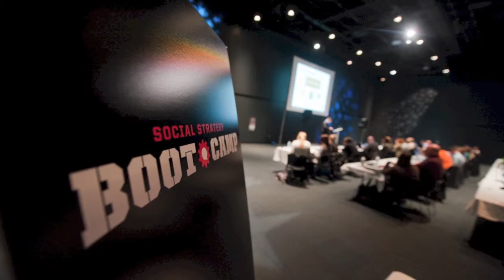Social Strategy Boot Camp Trailer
Learn more about Brand Driven Digital's intensive and interactive Social Strategy Boot Camp from Chief Brand Strategist and workshop facilitator Nick Westergaard. Get your brand in gear by joining us at our next tour stop. Register at